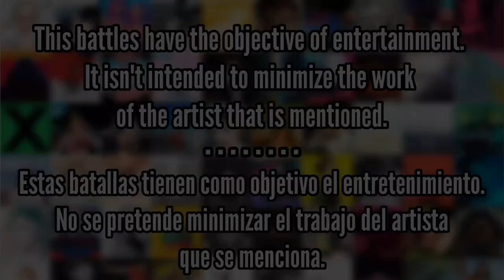The Perfect Red Velvet vs The Reve Festival Finale (Red Velvet) - Album Battle